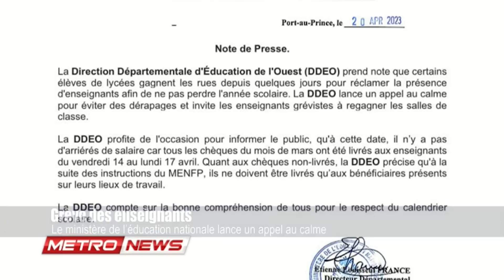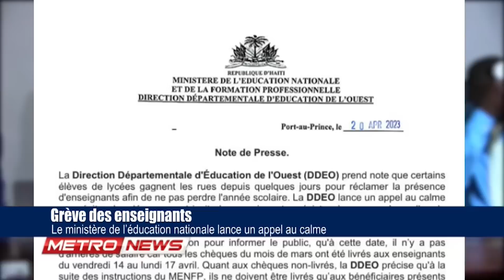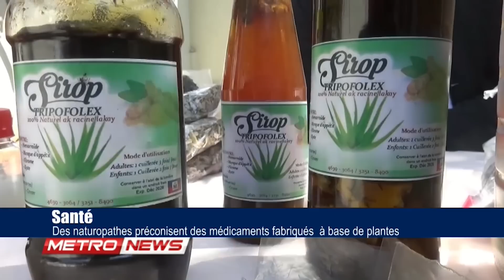Plusieurs quartiers sont inondés | Région Métropolitaine de Port-au-Prince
Toutes les canalisations et tous les déversoirs sont obstrués par des tonnes de gravois, de fatras et des boues charriées par les ravins en crue au sud de la capitale.

L'érosion et la déforestation ainsi que les constructions anarchiques constituent les causes fondamentales des inondations dans la région métropolitaine de Port-au-Prince.

Les avenues Bollosse et les quartiers du portail Leogane sont inondés depuis plusieurs jours.

Il s'agit d'inondations récurrentes pour ces habitants qui s'évertuaient à chasser la boue de leur résidences.

 Les alluvions sont entassés sur plus d'un kilomètre entre avenue Bolosse et portail Leogane.

Après plusieurs jours de fortes averses les résidents lancent des cris d'alarme pour éviter une catastrophe.